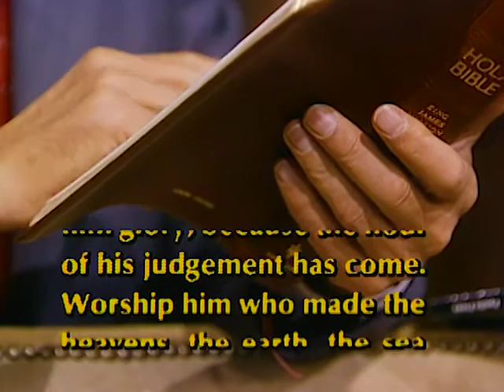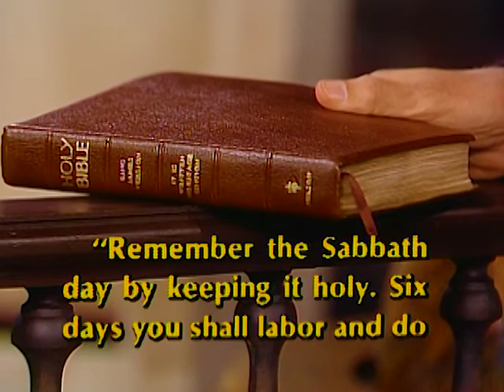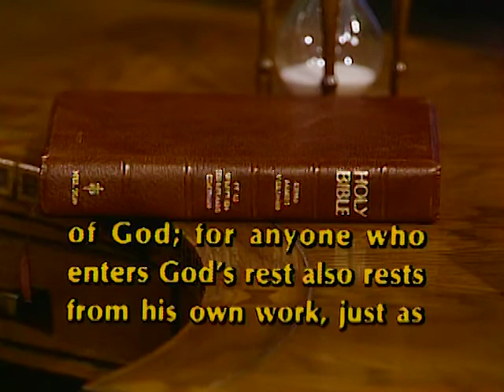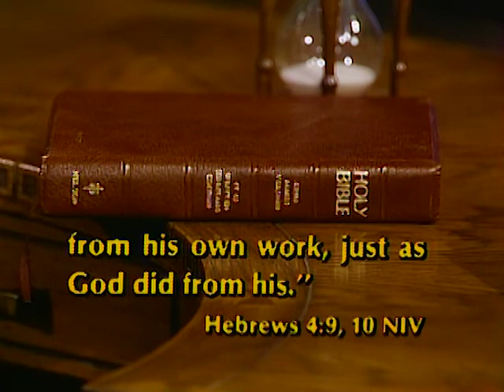Back to the Garden - It Is Written with George Vandeman